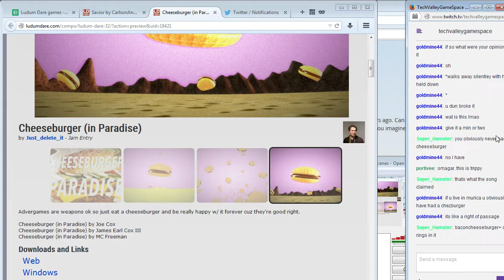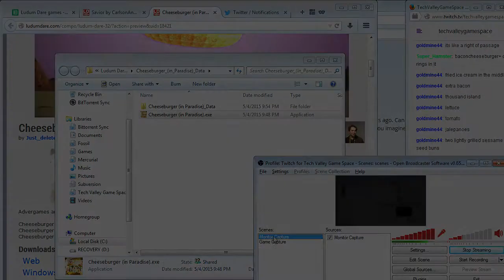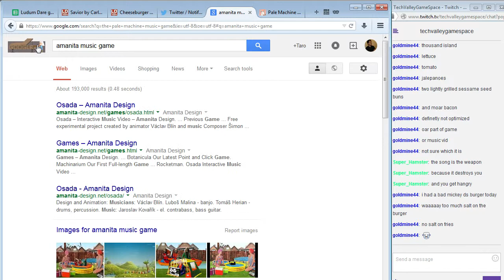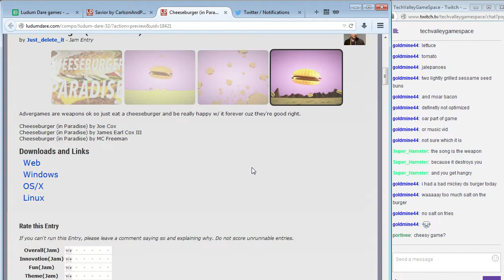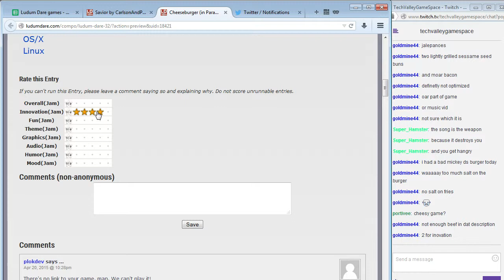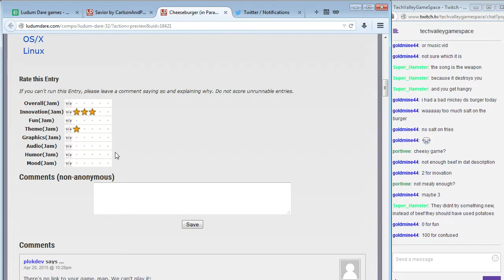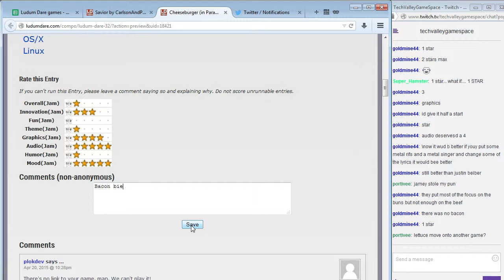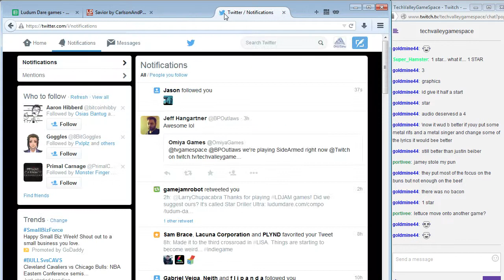Let's Play(?) Cheeseburger (in Paradise)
In which we. WTF? Well, it's Cheeseburger (in Paradise), the interactive music video.

Created by Just_delete_it for Ludum Dare 32.